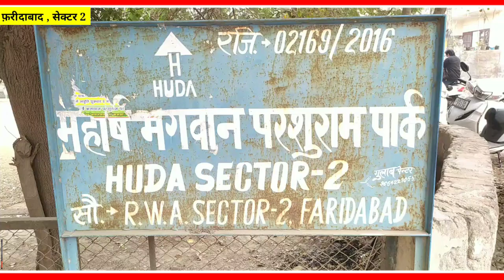श्री सनातन सेवा संगठन द्वारा आयोजित गणतंत्र दिवस कार्यक्रम में पहुँचे शिक्षाविद भारत भूषण शर्मा